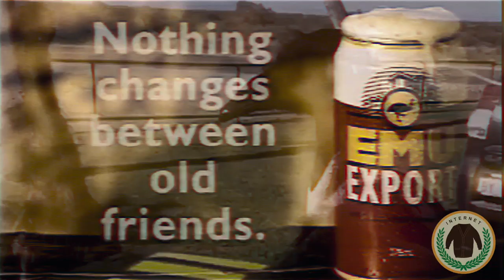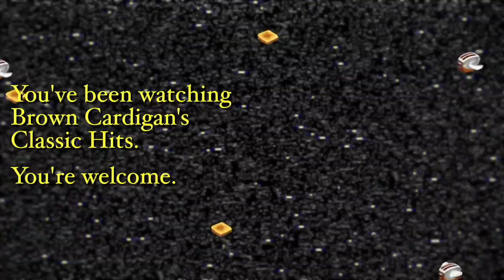Strong Legs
Can't leg it without any. Edited by @harrychronicjunior.

Episode 7 of 'Classic Hits'.